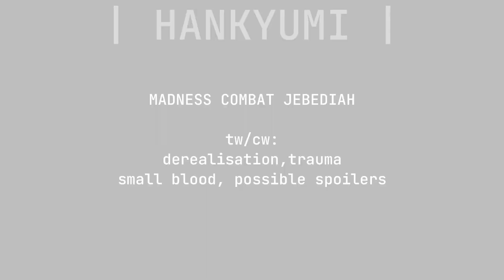MC: EVERY GRUNT IS DUMB | REMAKE [FW/TW]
the ultimate remake!
 i like this one better than the old!!

Jebus obviously belongs to krinkels!!!

BG CHAR:
hank,2b,dei,san,audi,phob,sheriff,tricky belongs to krinkels!!!

programs i used:
capcut
alight motion
ibis paint premium

--[COPYRIGHT]--